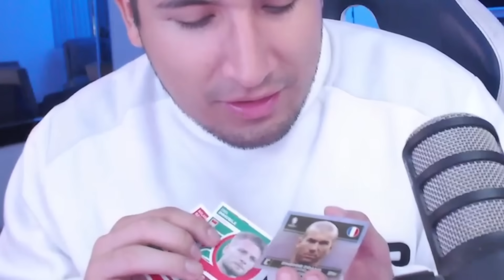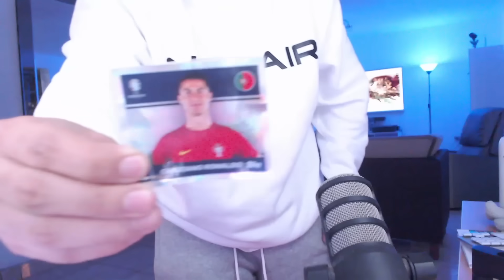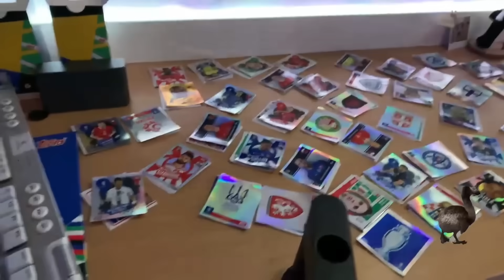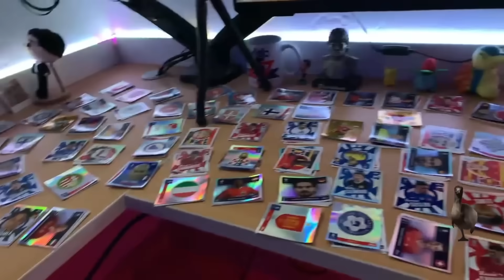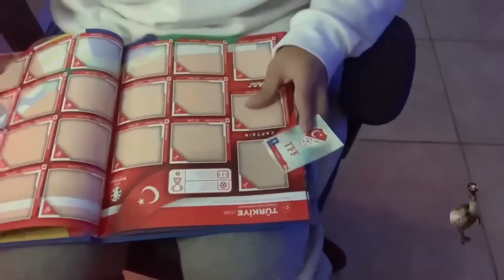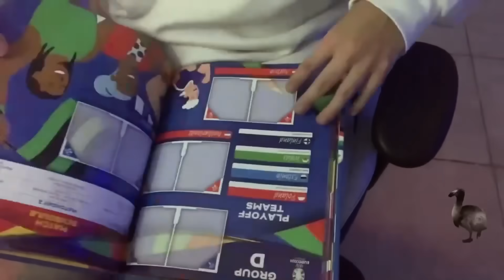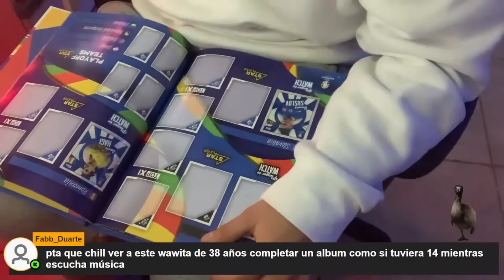WAWITA DE 25 AÑITOS SE EMOCIONA CON FIGURITAS DE LA EURO 2024 😎 FANODRIC INTENTA LLENAR SU ALBUM